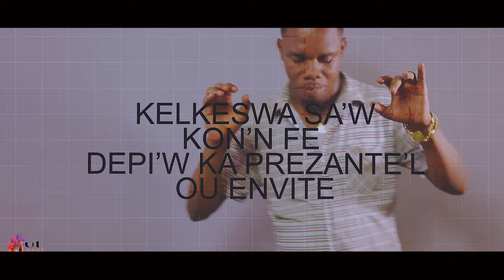JUL IMAGE SHOW. SHOW___Bwamix et Djoulou Majesty